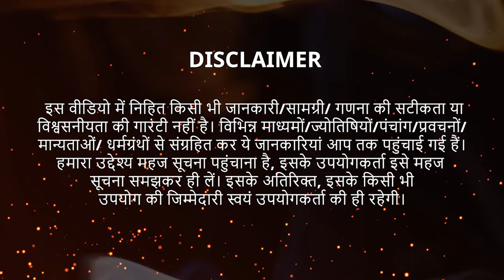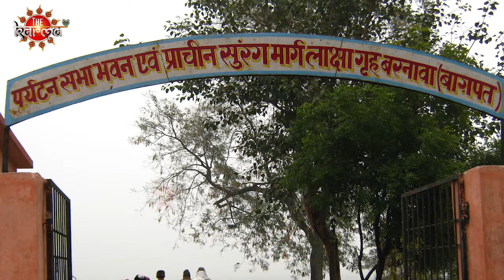उत्तराखंड के लाखा मंदिर के अद्भुत रहस्य।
उत्तराखंड का एक ऐसा मंदिर जहाँ मुर्दा भी जिन्दा हो सकता है, ये मंदिर उत्तराखंड के देहरादून से लगभग 128 किमी दूर लाखामंडल गाँव पर स्थित है।  इस मंदिर के बारे में ऐसी कई मान्यताये है की आज के ज़माने में शायद लोगों को भरोसा भी न हो। देखिए वीडियो।